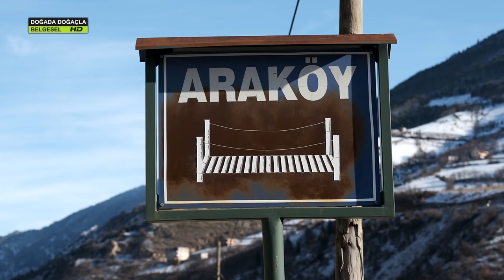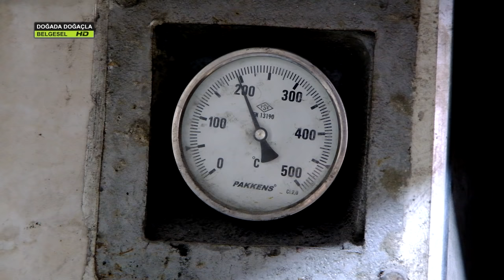80 YILLIK EKŞİ MAYALI KÖY EKMEĞİ - Belgesel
80 yıllık ekşi maya, Araköyün eşsiz doğası ve kaybolmayan gelenek.
Coşkun ve Çağlayan kardeşler doğup büyüdükleri köylerinde dedelerinden gelen mesleği sürdürüyorlar. Ekmeğin yapımında 80 yıldır hiç kaybetmeden sakladıkları ekşi maya kullanıyorlar. Üstüne Araköyün tertemiz havası, suyu, Osman ve Salih ustanın da emeği katılınca bu lezzet ortaya çıkıyor.

 Yoğunluğundan dolayı 1 hafta kadar bayatlamadan tüketilebiliyor. Üretilen ekmeğin bir kısmı peksimet yapımına ayrılıyor. Hem elde kırılarak hem de doğranarak parçalara ayrılan ekmeğin tekrar fırına girip 14 saat kurutulmasıyla peksimet elde ediliyor. Odun hazırlığından fırın yakılmasına, mayasından peksimetine kadar tüm aşamalarını Araköyün doğal güzelliği ve samimi ustalarının anlatımıyla izleyeceksiniz.

Gümüşhane - Kürtün - Araköy